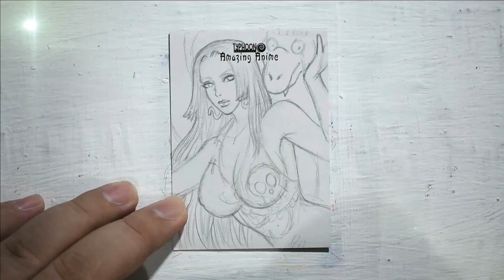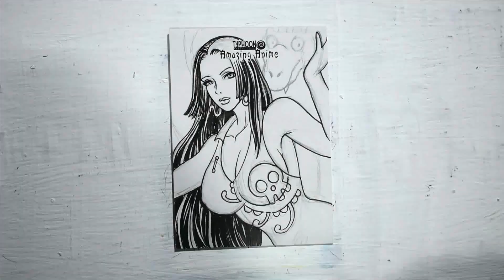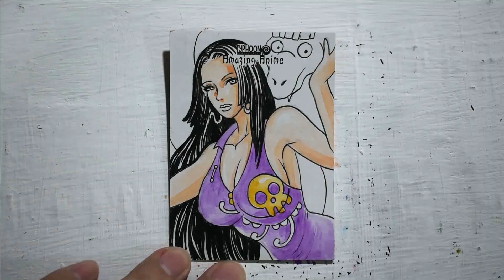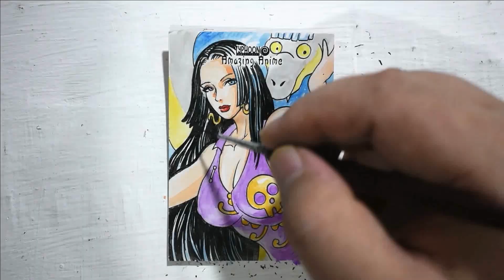How I draw Anime characters / BOA HANCOCK / One Piece / Watercolors/ Pen and ink/ SCT 66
How I draw ANIMEcharacters
BOA HANCOCK from ONE Piece
Water Colors / Pen and Ink /  Mixed Media

Sketch Card Timelapse Episode 66
Amazing Anime Set For Typhoon Productions

Water Colour/ Unipens / Gelpens / Colored Pens/ Latex / HBpencils
Special Sketch Card Paper

Special Thanks to Qika_Nugroho and Favorisxp